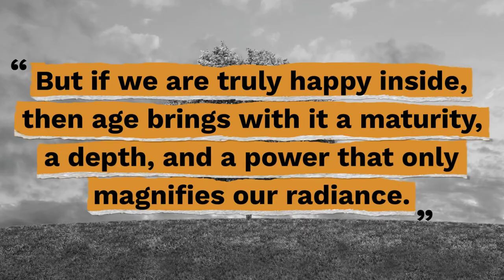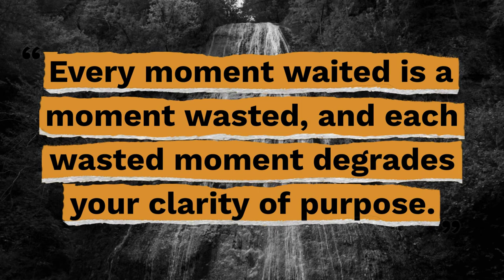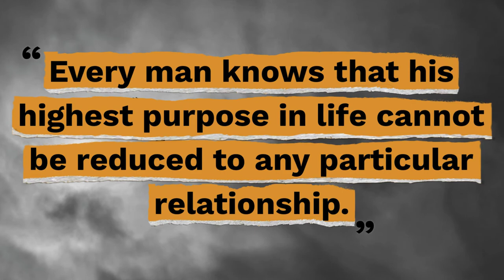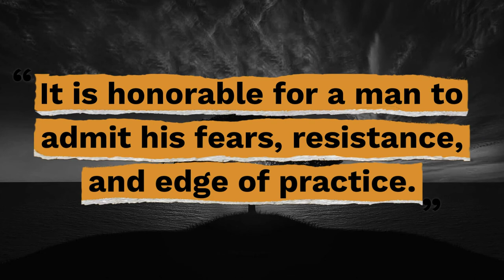Top 10 David Deida Quotes - Gracious Quotes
Here are the top 10 David Deida quotes so you can embrace your true self and to be conscious of how your actions affect others.

Useful Links:
► FREE Inspirational Quotes: